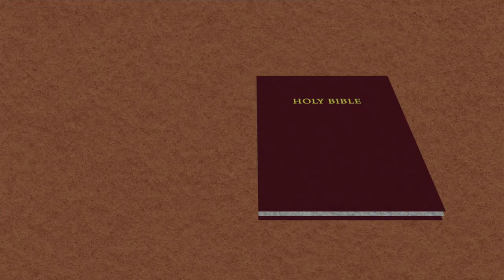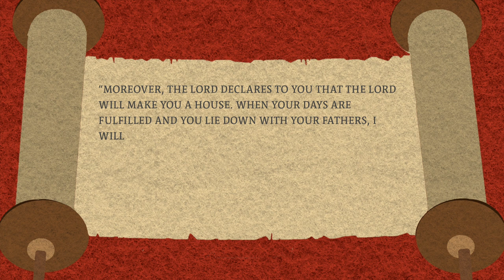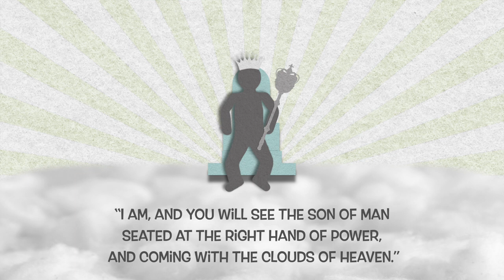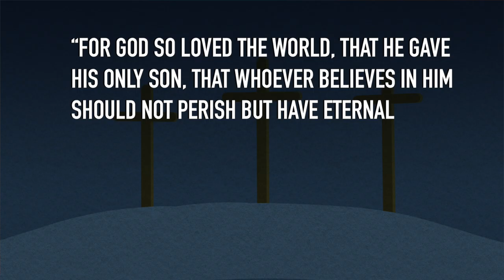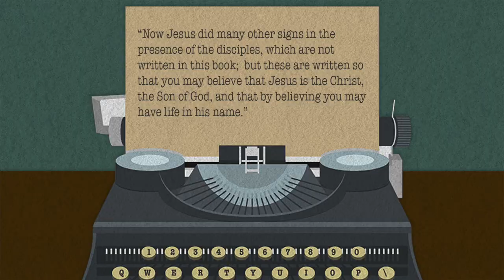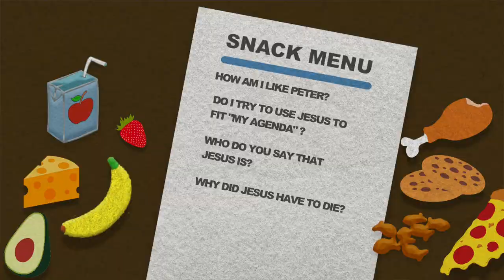The Gospel from the Ground: Christ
Join us every other Wednesday at 5 pm (EST).

Jesus Christ is the most written about but also probably the most misrepresented figure of all time. In this video we're going to wipe the slate clean and then examine 4 different portraits of Jesus that the Scriptures provide us, in order to get an accurate portrayal of who the most interesting man in the world is.